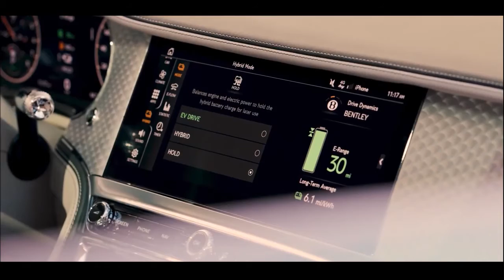The 2022 BENTLEY FLYING SPUR Hybrid Plug-in Hybrid V6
The 2022 BENTLEY FLYING SPUR Hybrid Plug-in Hybrid V6 Bentley’s Most Fuel Efficient Car Ever
Following the already available V8 and W12 powertrains, Bentley announced the new FlyingSpur Hybrid which is the second plug-in hybrid after the Bentayga in its range and the most efficient yet.

Under the bonnet of the Bentley Flying Spur Hybrid lies a 2.9-liter V6 producing 410 hp (306 kW / 416 PS) and 550 Nm (406 lb-ft) of torque. An additional electric motor produces 134 hp (136 PS) and 400 Nm (295 ft-lb) of torque. Combined output of the hybrid system is 536 hp (200 kW / 544 PS) and 750 Nm (553 lb-ft) of torque making it 95 hp (71 kW / 96 PS) more powerful than the Bentayga Hybrid.

As a result, the electrified Flying Spur accelerates from 0-62 mph (0-100 km/h) in 4.3 seconds and can reach a top speed of 285 km/h (177 mph).